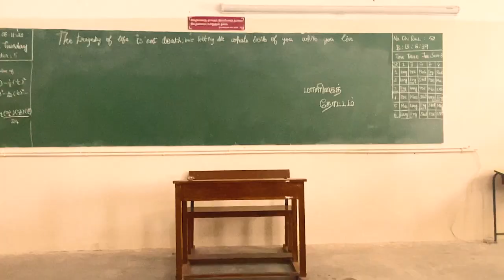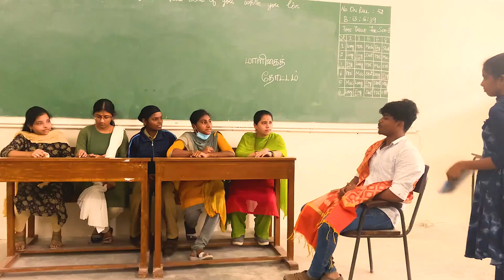Tenali Raman Drama | trailer | 21BMA | PSG College of Arts & Science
Make way for the next charming drama held in psgcas the classroom of 21BMA .Celebrations for the power-packed maligaithottam directed by Mohan Prasath begins this New Year 2023 !

Drama - Maligai Thottam
Starring - Mohan Prasath S, Sanjeetha, Bharath Vikram, Sethupathi, Dhivya, Bhuvaneshwari, Uma, Miruthula , Abinaya, Priya Dharsini
Director , Editor , Dialogue Writer - Mohan Prasath S
Cameraman - Nandha Kishore

Enjoy the tenali raman drama